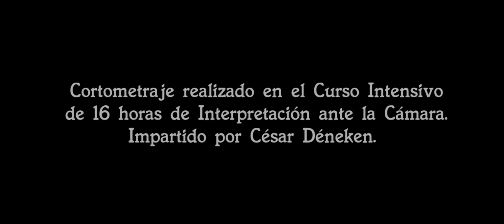IDEARIO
Cortometraje realizado en el CIIAC (Curso Intensivo de 16 horas de Interpretación ante la Cámara, impartido por César Déneken